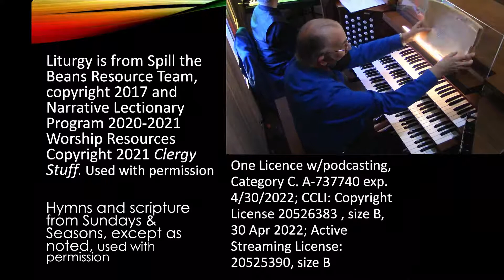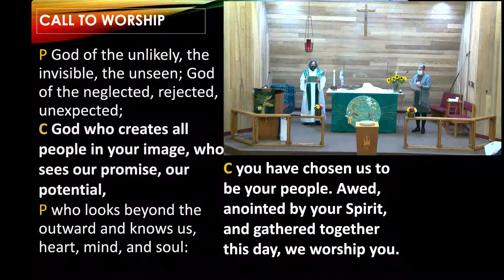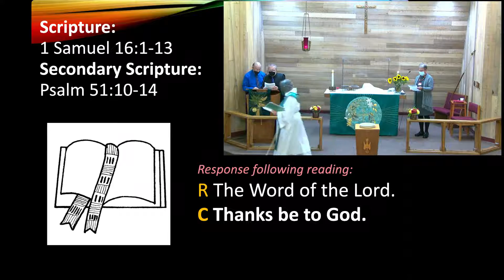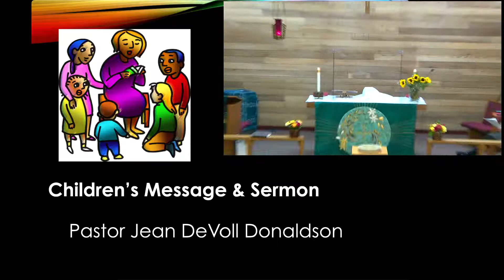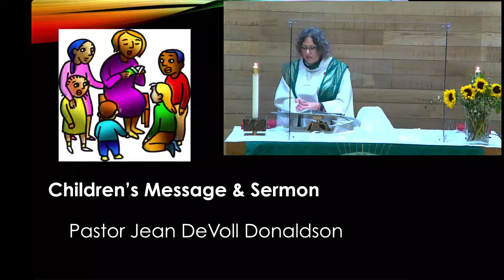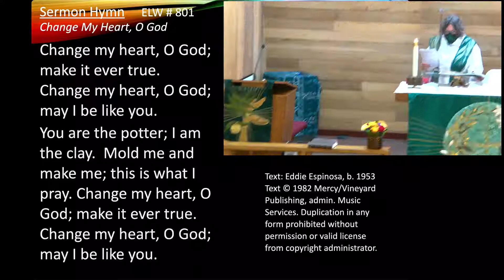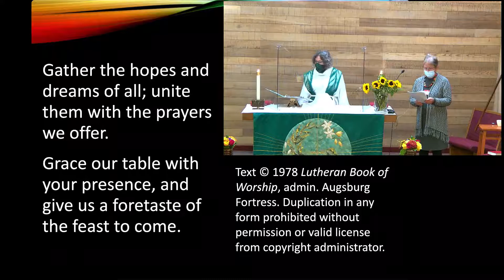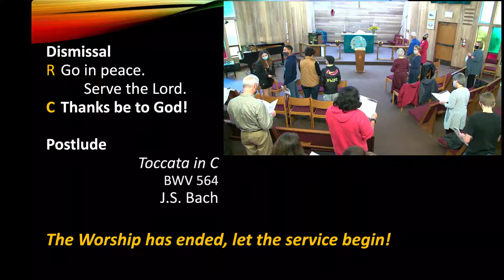BSLC October 24th, 2021